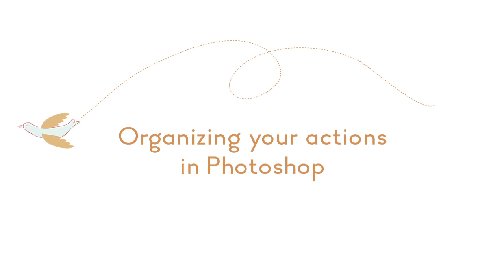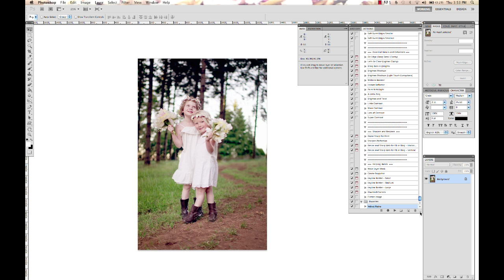Organizing Your Actions in Photoshop by Paint the Moon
How to organize your actions in Photoshop within your actions panel. By Paint the Moon Photoshop Actions.